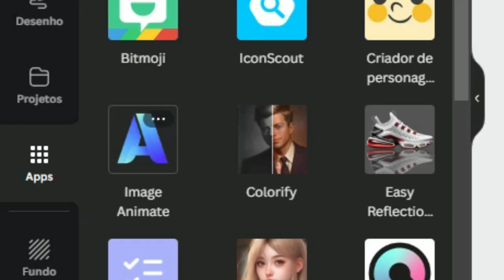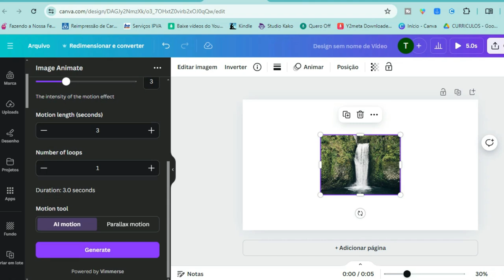Como animar FOTOS no Canva | imagem para vídeo com app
📍 Ferramenta para criar mockup 3D de forma fácil e Grátis!

No vídeo de hoje, vou te ensinar como transformar fotos em vídeo no Canva de maneira fácil e rápida.
Usando a poderosa ferramenta do Canva, juntamente com inteligência artificial para transformar imagem em vídeo, você vai aprender a animar imagem em vídeo e dar vida às suas memórias de forma criativa e profissional.